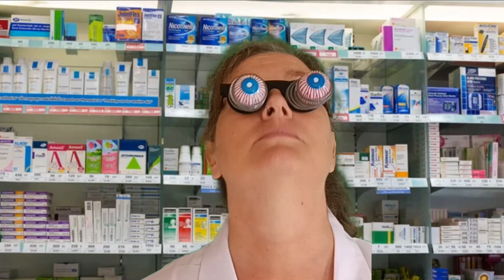House of Fun | The Thursday Quiz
House of Fun  by Team Brighton | The Thursday Quiz